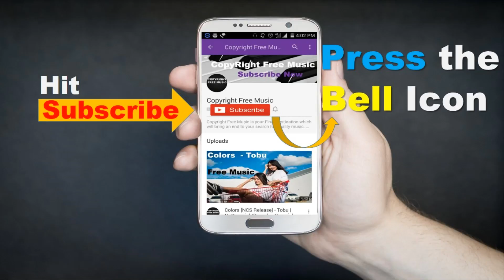Candyland [NCS Release] - Tobu [Royalty Free Music]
3.7 )

Title: Candyland [NCS Release]
• Artist: Tobu
• Genre: Dance & Electronic
• Mood: Bright

MAIN PLAYLISTS / AUDIO LIBRARY